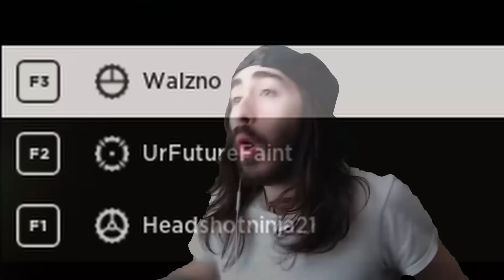The Hell Let Loose Tank Experience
Hope y'all enjoyed the video! Thanks for all the love & support on my channel!

Hopefully ya'll also like War Thunder
I'm gonna start uploading War Thunder more often now

Music: In einem Polenstädtchen  |  Panzerlied  |  Wir sind des Geyers schwarzer Haufen